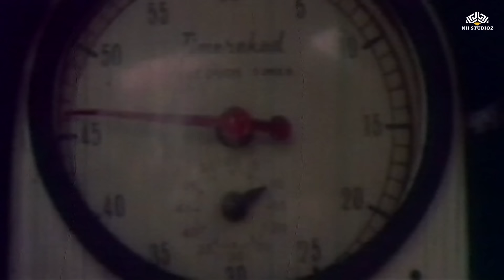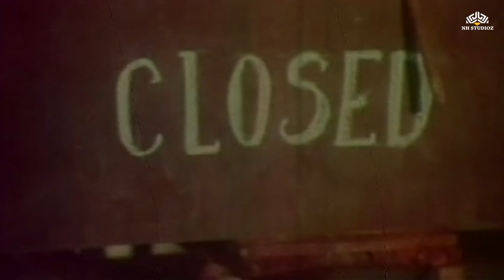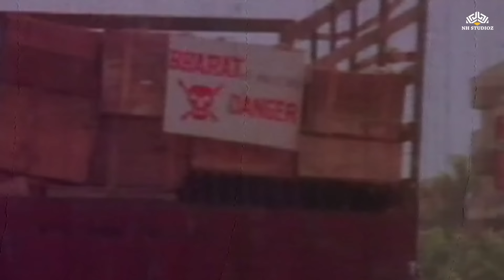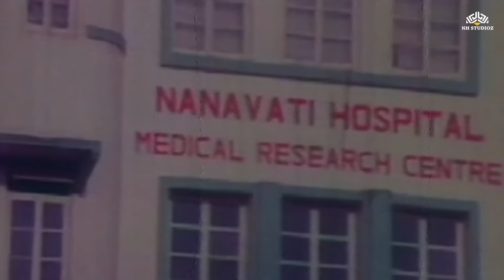Yadon Ki Kasam - Full Movie | Mithun Chakraborty, Zeenat Aman, Shakti Kapoor | मिथुन की एक्शन मूवी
Film cast: Mithun Chakraborty, Zeenat Aman, Shakti Kapoor, Yunus Parvez, Alka Kapoor, Viju Khote, Nadeem, Nitin Sethi, Dinkar
Singer: Lata Mangeshkar, Suresh Wadkar, Shabbir Kumar, Anuradha Paudwal
Lyricist: Anand Bakshi
Music Director: Pyarelal, Laxmikant Kudalkar
Film Director: Vinod Dewan
Film Producer: T C Dewan
Film: Yadon Ki Kasam (1985)